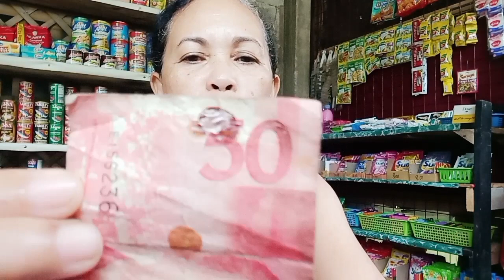Nalugi tayo guys ng 50 pesos dahil sa kapabayaan.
hello guys share ko lang sa inyo itong nangyari sa aking tindahan ng dahil sa kapabayaan nalugi tayo ng 50 pesos. tindahantips storeupdate dailyroutine naluging50pesos sarisaristore business tindahanniening.